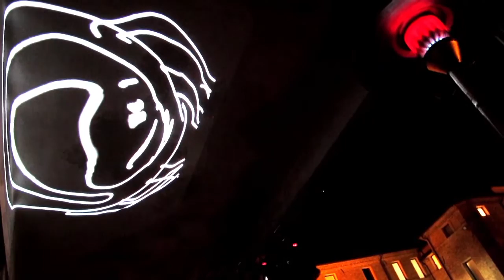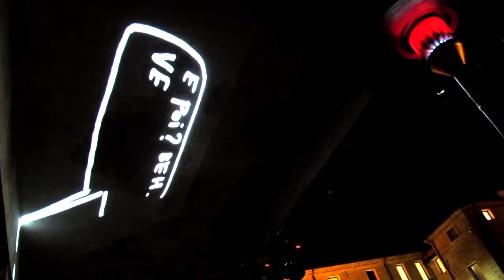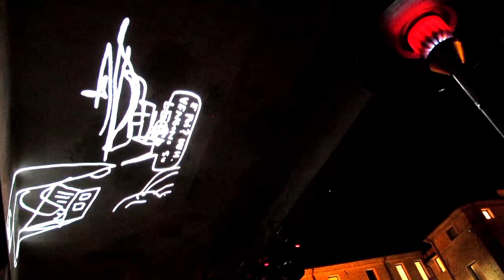Uochi Toki live @ Dreamfloor